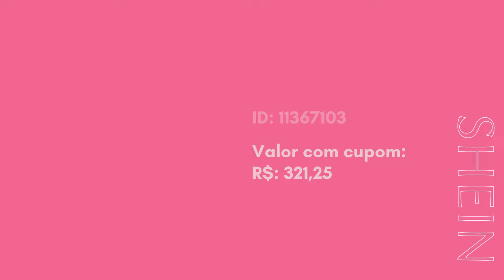Os achadinhos + incríveis da SHEIN ★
★  Cupom: pagesofduda 15%OFF

★ Minhas medidas:
Altura: 1,57cm
Peso: 50kg
Busto: 83cm
Cintura: 67cm
Quadril: 100cm
Geralmente uso o tamanho P da SHEIN